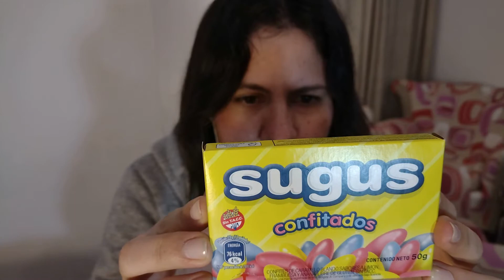ASMR Argentina | ASMR mukbang sugus confitados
Hola! Hoy sigo con las golosinas Argentinas, en este caso con Sugus confitados, son chispiantes y sabrosos. Espero les relaje. Saludos y abrazos a todos!